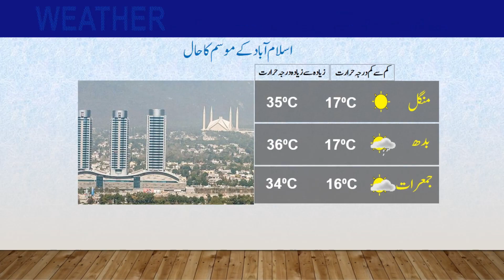Daily National Weather Forecast | 15-05-2023